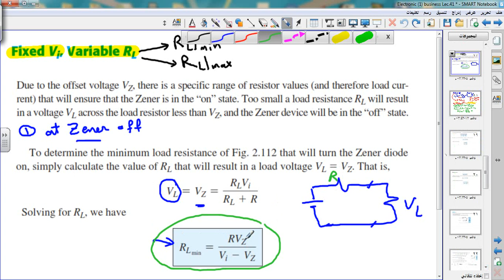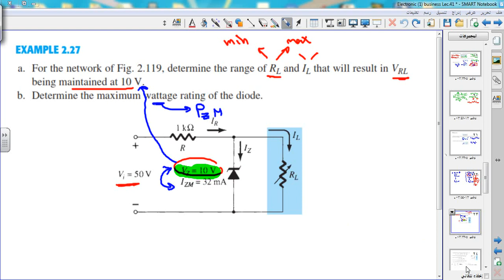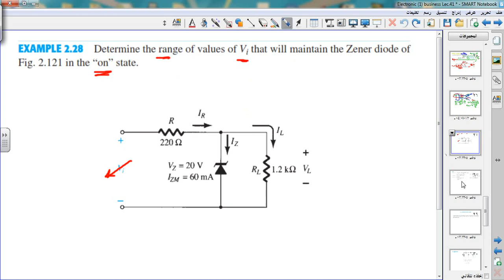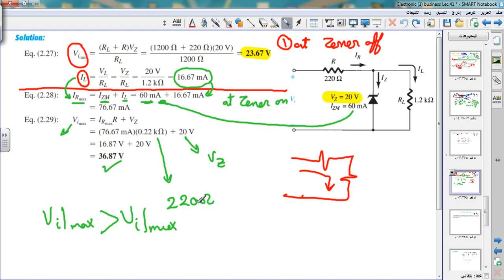Lec.5 Zener Diode (part 2)